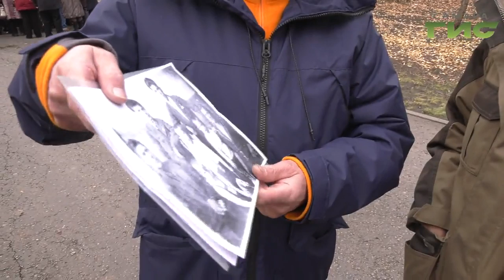В Самаре в День памяти жертв политических репрессий к памятнику "Спас" возложили цветы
Память и уважение к своей истории. В Самаре в день жертв политических репрессий к памятнику "Спас" возложили цветы. За акцией наблюдал наш корреспондент.